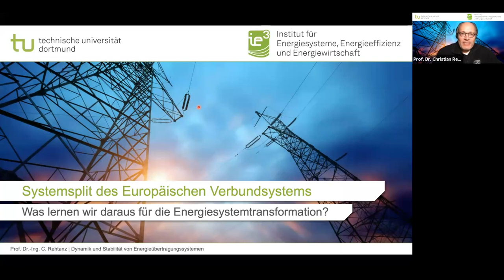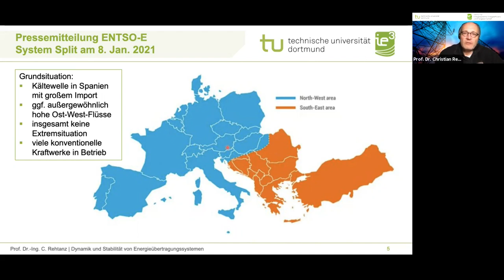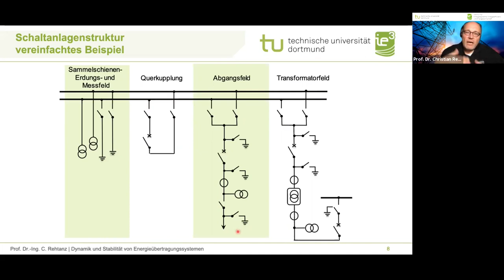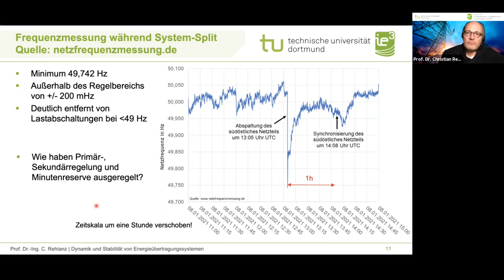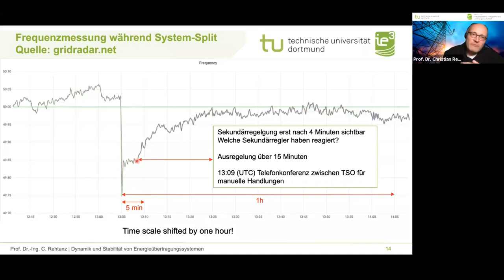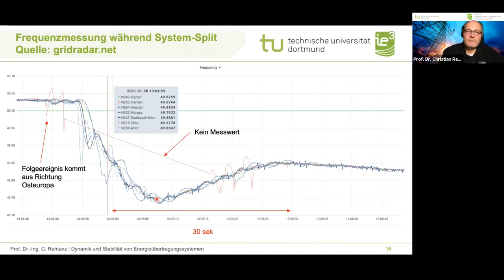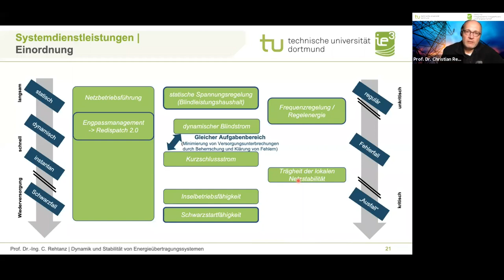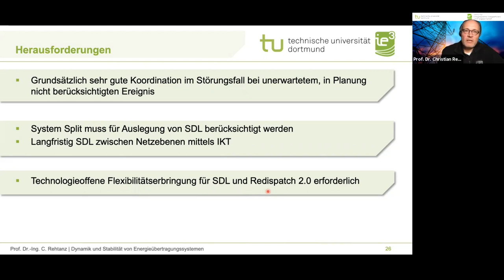Onilevortrag: Systemsplit des europäischen Verbundsystems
Am 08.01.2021 kam es zu einem schweren Zwischenfall im europäischen Stromnetz, der zu einer Systemaufspaltung des europäischen Verbundsystems geführt hat. Prof. Rehtanz erklärt in seinem Vortrag, wie es zu diesem Vorfall gekommen ist und welche Lehren für die Energietransformation daraus gezogen werden können.